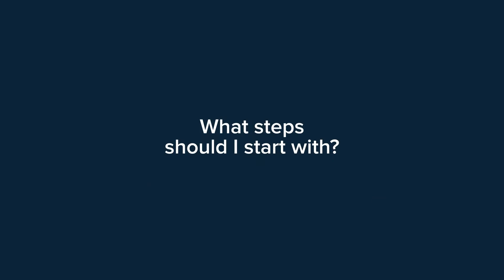Interior Design Startup Guide by Houzz Pro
Hear from real designers who once had the same questions you had now. Visit the full Houzz Pro Learn Interior Design Startup Guide to learn everything from how to become an interior designer to how to build a thriving interior design business.